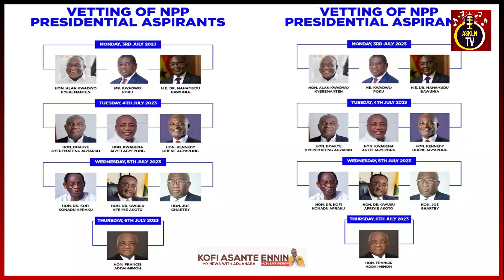NPP is collapsed! Nana Addo has hijacked the party– Dr. Amoako Baah